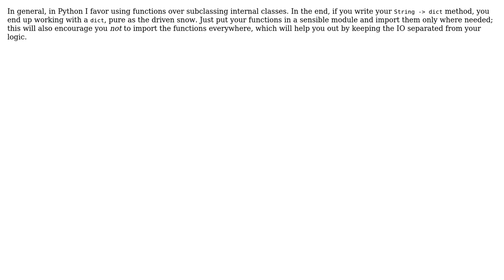What is more pythonic - subclassing dict or creating external functions to manipulate them?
Software Engineering: What is more pythonic - subclassing dict or creating external functions to manipulate them?

With thanks & praise to God, and with thanks to the many people who have made this project possible! You are responsible for your own actions.